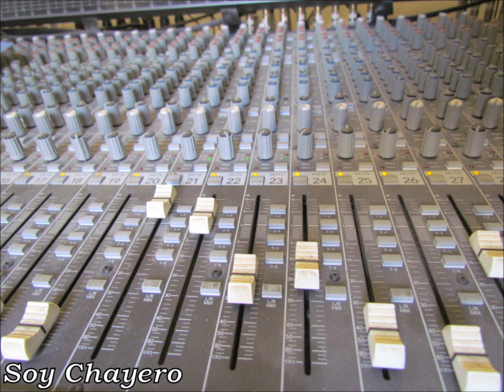Danzarin EL TRIO DE LA CUERDA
Tema: DANZARIN
Inter.: EL TRIO DE LA CUERDA
(Nelson Scalisi, Luis Chazarreta, Carlos Chazarreta)
Video y Fotos: SOY CHAYERO